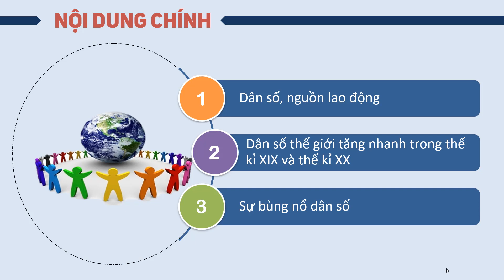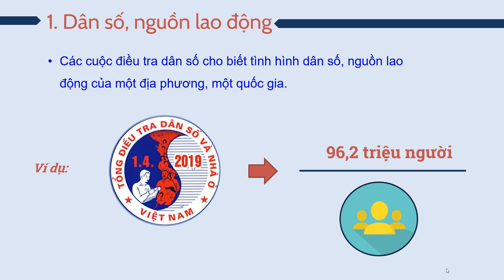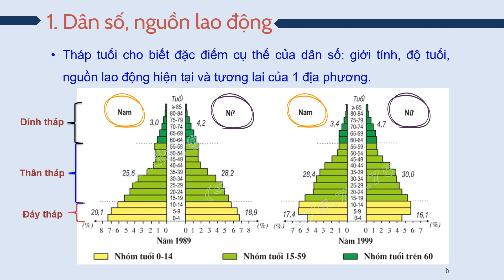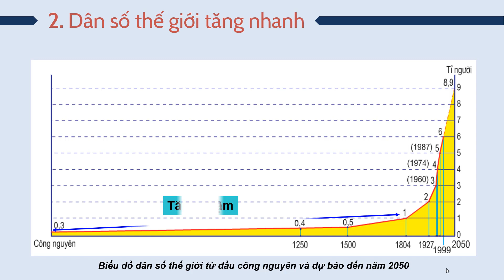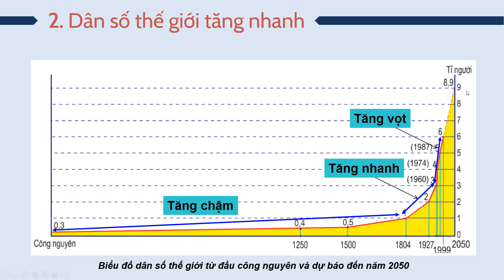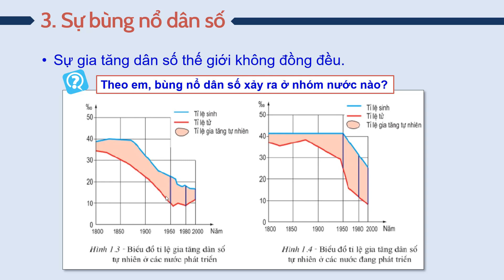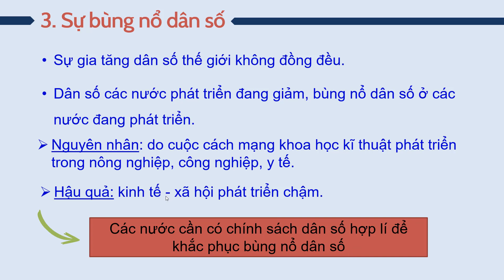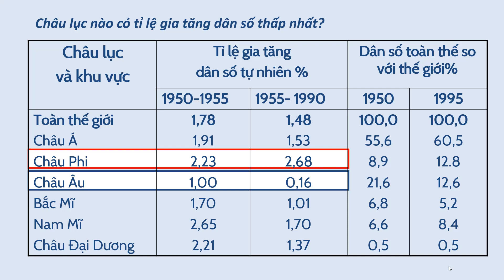Dân số - Địa Lí lớp 7 [OLM.VN]